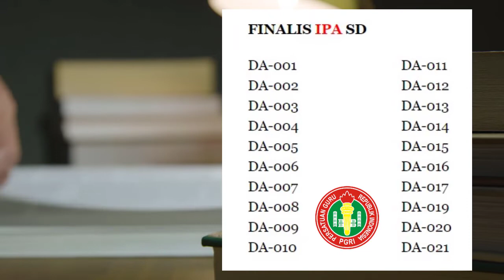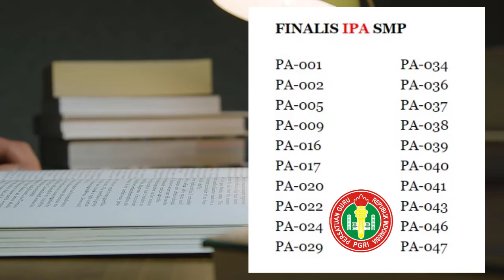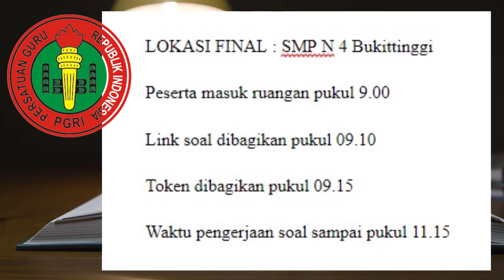Finalis Lomba HUT PGRI Cabang Akademik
Pengumuman finalis lomba HUT PGRI cabang lomba Akademik :

IPA SD
IPS SD
Matematika SD

IPA SMP
IPS SMP
Matematika SMP